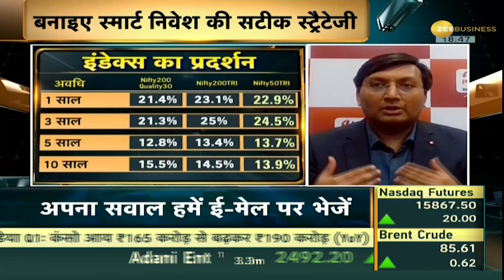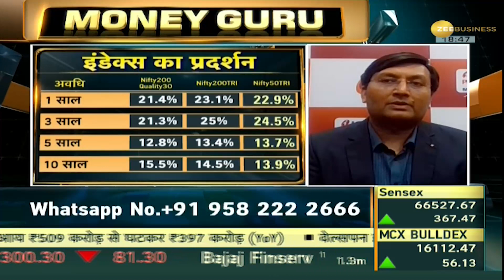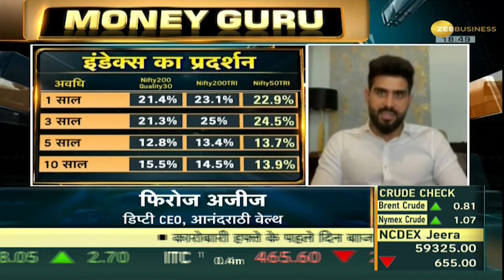Money Guru: क्या होते हैं स्मार्ट बीटा ETF फंड? Investment | ETF Fund | Zee Business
ETF Fund: क्या आपको भी कम लागत में बेहतर रिटर्न पाने की चाहत है? तो जान लीजिए क्या होते हैं स्मार्ट बीटा फंड. कैसे ये पैसिव और एक्टिव निवेश की स्ट्रैटेजी के तरीके को अपना कर कम लागत ,और कम जोखिम में बेहतर रिटर्न दिला सकता है. ये भी जानना जरूरी है कि स्मार्ट बीटा फंड किसे लेना चाहिए और क्यों करें आप इसे अपने पोर्टफोलियो में शामिल.

ETF Fund: Do you also want to get better returns at less cost? So know what are smart beta funds. How it can get better returns with less cost and less risk by adopting the method of passive and active investment strategy. It is also important to know who should take Smart Beta Fund and why you should include it in your portfolio.